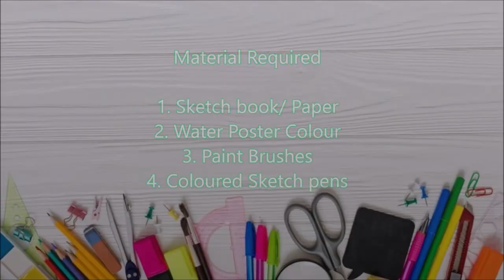The Lord Ganesha Water color Painting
Hey, My AWESOME YouTubers in today's ART Video I will make the Lord Ganesha face painting holding a modak. I hope you enjoy this Art Video!

Material Required
1. Sketchbook/ paper
2. Water Poster colour
3. Paintbrushes
4. Coloured sketch pens